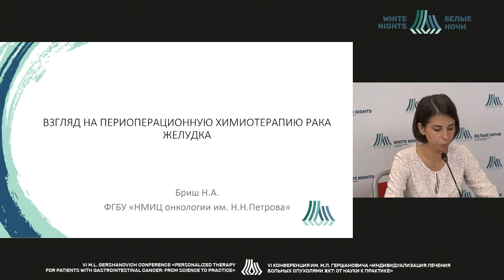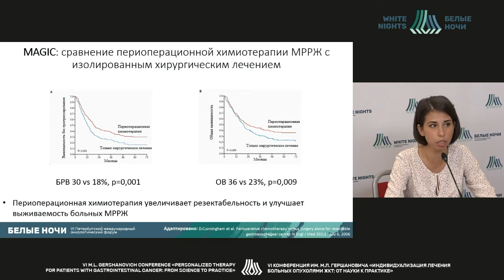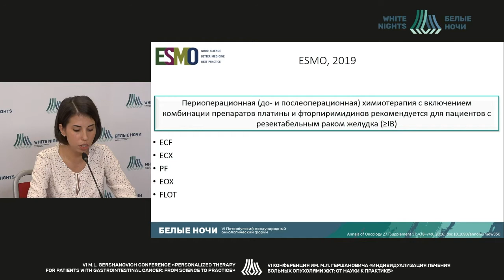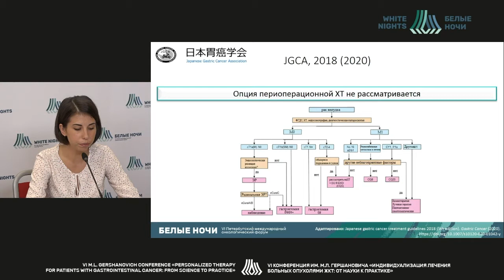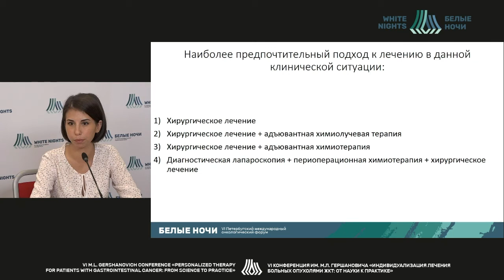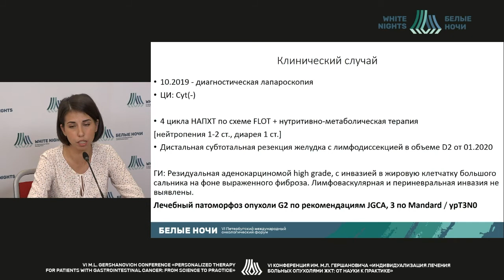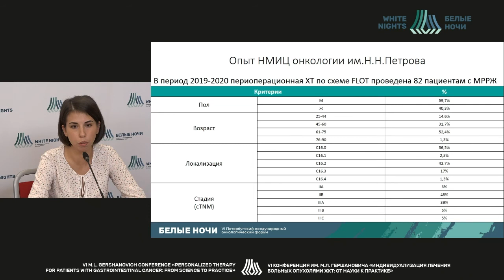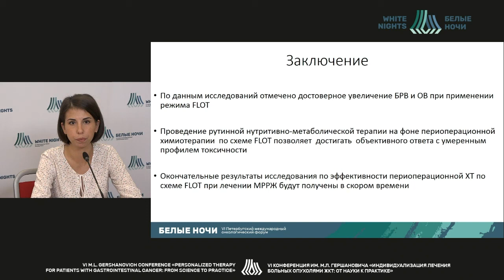Perioperative chemotherapy in gastric cancer patients (Nadezhda Brish)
Nadezhda Brish - oncologist of the department of short-term chemotherapy, NMRC of Oncology named after N.N. Petrov of MoH of Russia, St. Petersburg